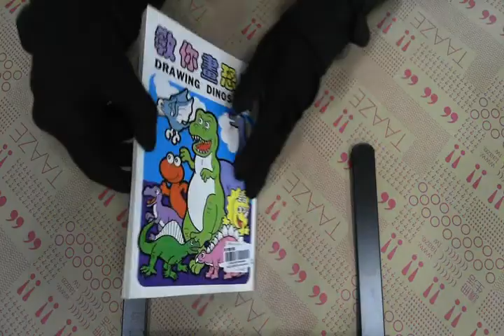TAAZE｜教你畫恐龍 二手書書況 9789579237680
TAAZE｜讀冊生活網路書店「教你畫恐龍」，找二手書請至